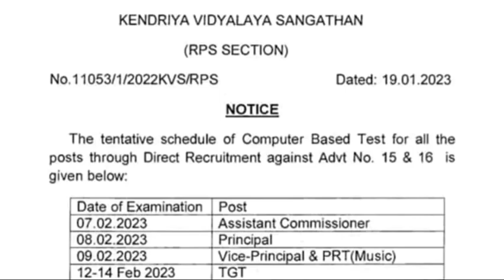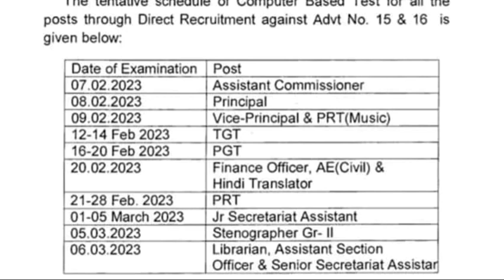KVS PRT 2023 ADMIT CARD|WHEN WILL KVS PRT 2023 ADMIT CARD ISSUED|KVS PRT LATEST UPDATE|CAREER BIT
Friends in this video "Career Bit" has solved KVS PRT 2013 paper.